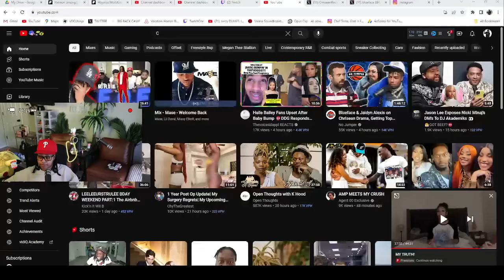Chrisean JR Granny went AWF on Blueface and his BM Jaidyn for calling her "UNGRATEFUL" 😱🤣